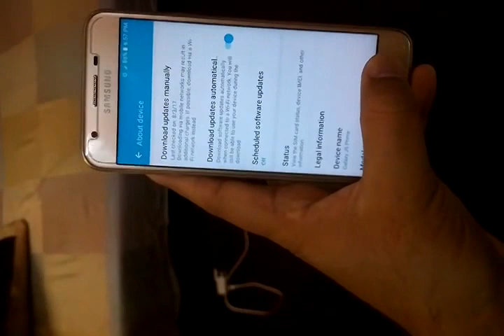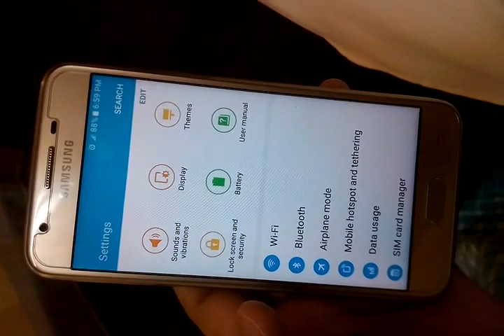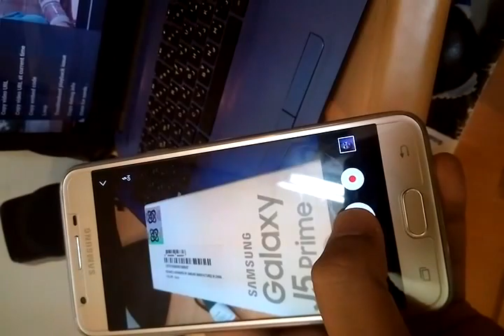Samsung Galaxy J5 prime review saudi arabia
This is a good smartphone in this affordable price.

You can have this product for

2. For India

                                                                                             For India